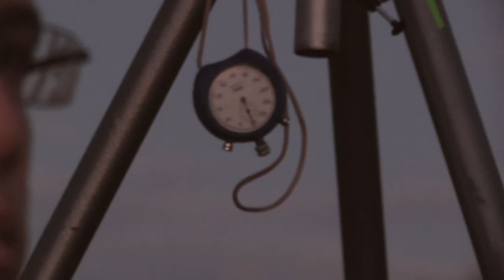Jeff Wall-This Place